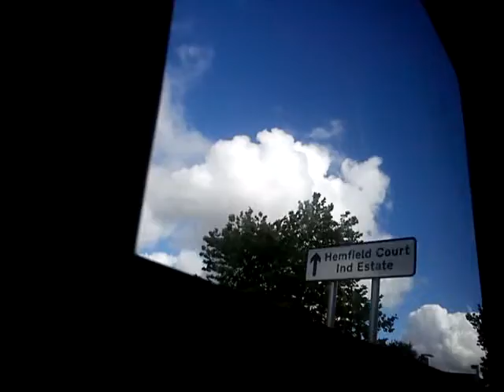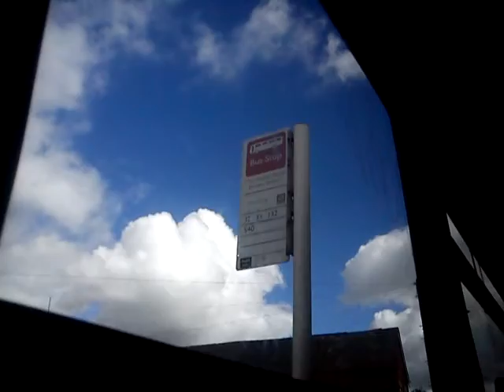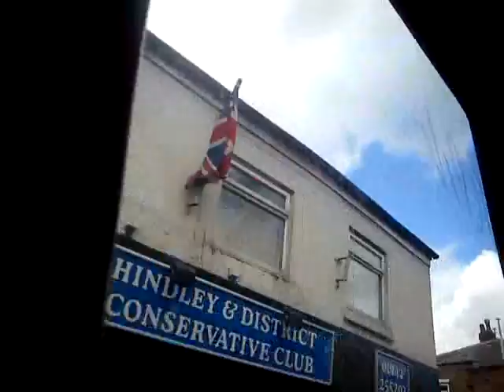First Manchester Dennis Arrow 31938 R438ULE Part 1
First Manchester Dennis Arrow, recorded with my Sony Ericsson Elm on 11th September 2012.